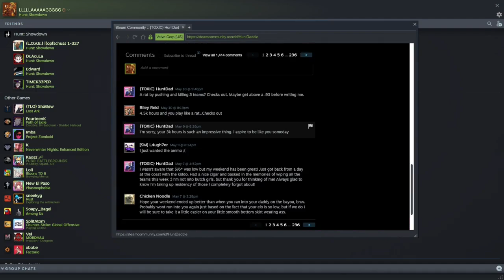Hunt Crowdown The lawnmower doesnt belong in the water